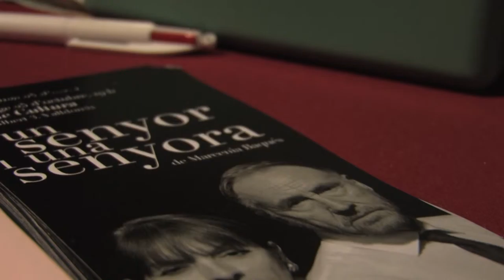Continua la 22ª mostra de teatre de Valldoreix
En aquesta segona obra de teatre, el cercle, ha ofert la obra de teatre "un senyor i una senyora".